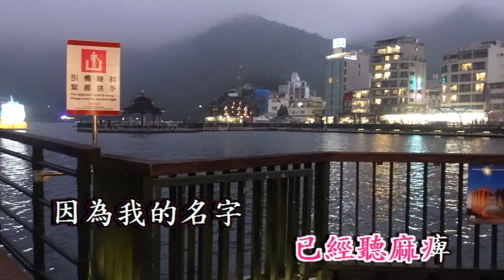心碎 陳雷 - 翻唱 石素燕 (日月潭風光 )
體驗日月潭住宿 享受服務和設施  感受日月潭的美麗風光
 日月潭絕美湖景